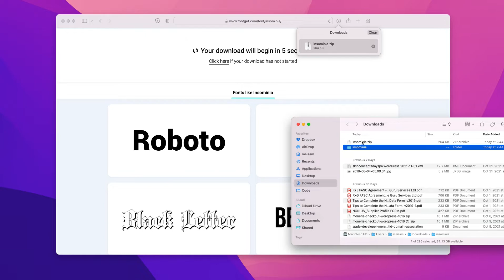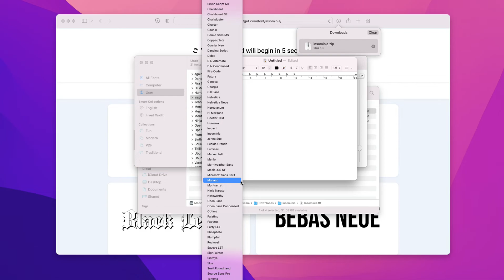Free & Fastest way to install fonts on macOS Monterey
This video will show you the fastest way to install a font on macOS Monterey (macOS 12.0).

The website used in this video is the best one I have been able to find.